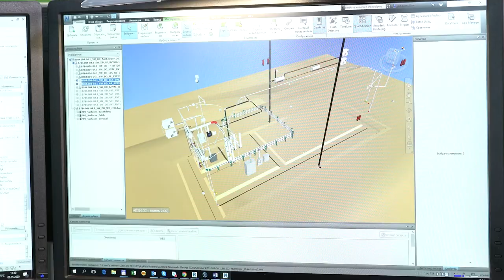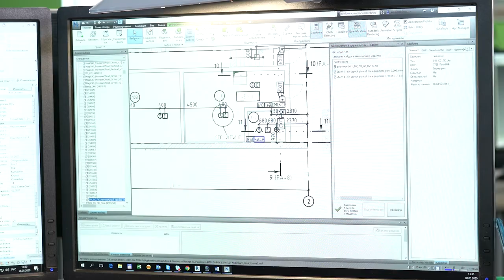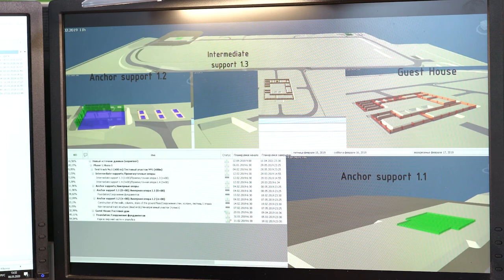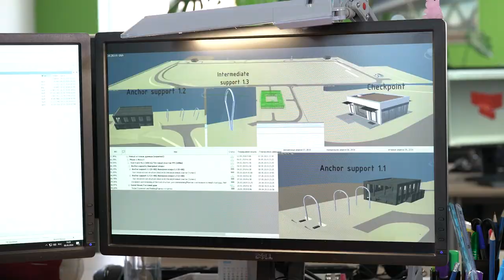BIM технологии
Зачем инвестировать в SkyWay:

☞ пожизненные дивиденды!
☞ интеллектуальная собственность!